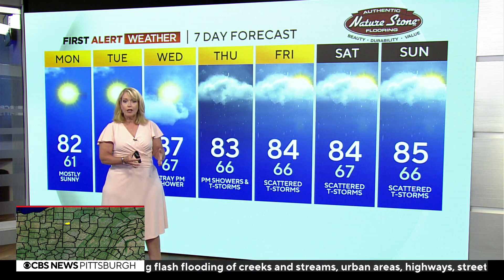KDKA-TV Weekend Forecast (7/9)